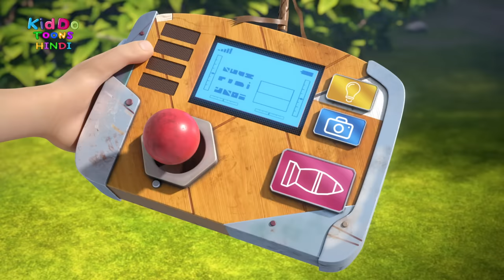जंगल का फाइटर प्लेन | Bablu Dablu Hindi Cartoon Big Magic | Boonie Bears | Kiddo Toons Hindi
BD Monster plan SE2 Ep 27